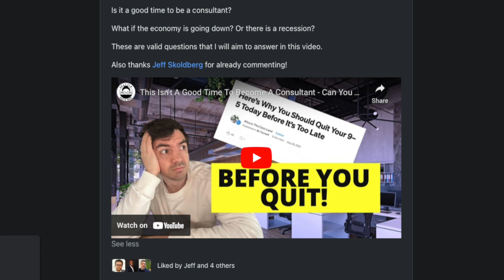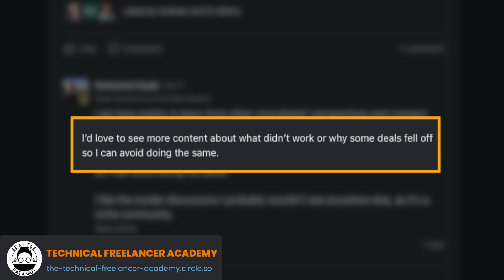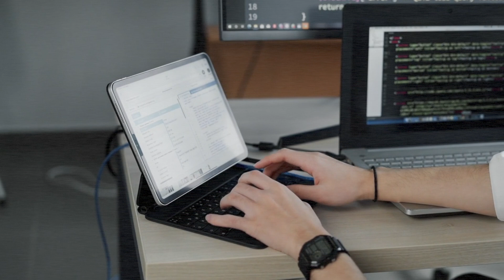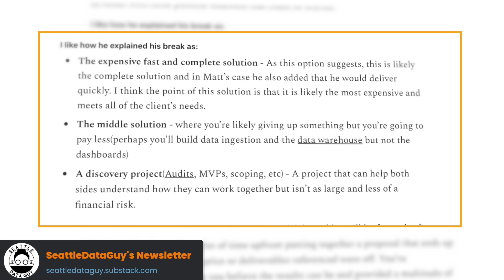Mistakes I Have Made As A Data Engineering Consultant - Avoid These Mistakes As A Consultant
When you first start your own company,  you'll make a few mistakes.

Some will be minor, others could be costly.

In this video I'll talk about my experiences as a data engineering consultant and the mistakes I have made along the way.

Also, if you'd like to join a community of consultants with hours of free content covering topics like how to market, sell and so much more, then check out the TFA community